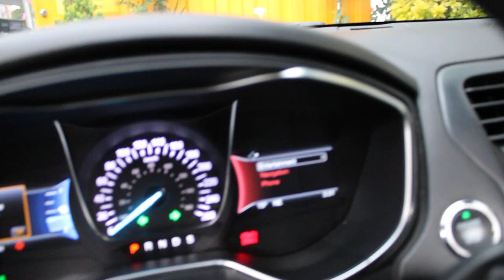Tucarro Mercado Libre Ford Fusion 2017 2.0 Titanium Plus